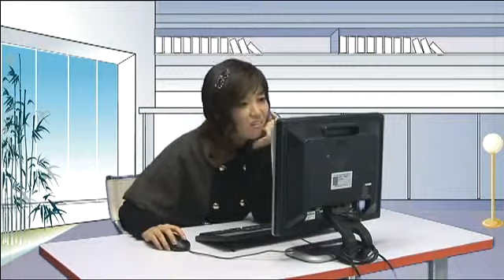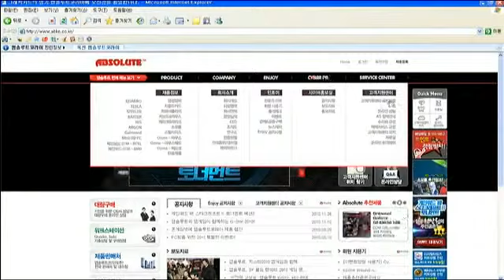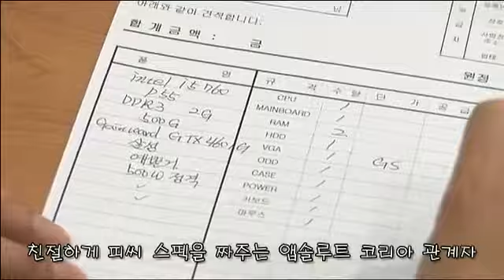스타2를 원해? 그럼 게인워드~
많은 인지도를 가지고 있지만 한국에서는 아직까지 많은 분들께 알려지지 않아 지난 2010년 7월 15일 앱솔루트코리아를 통해 전략적으로 국내 시장에 새롭게 런칭되었으며, 수준 높은 한국의 유저층를 만족시키기 위해 앱솔루트코리아라는 새로운 파트너를 선택하여 다양한 제품의 라인업을 바탕으로 하이엔드 유저와 일반 소비자 모두를 만족시킬 수 있는 제품과 업계 최초로 시행하고 있는 전국무상출장 방문 서비스를 통해 고객만족을 최우선으로 생각하고 있는 프리미엄 브랜 - Captured Live on Ustream